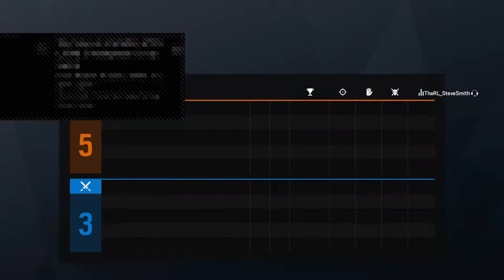Siege w/ Steve Smith